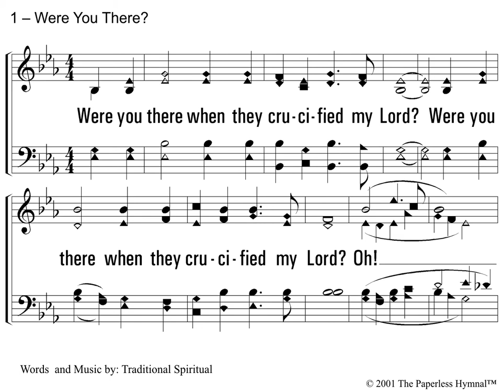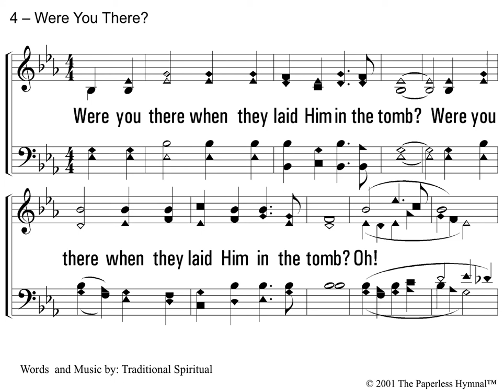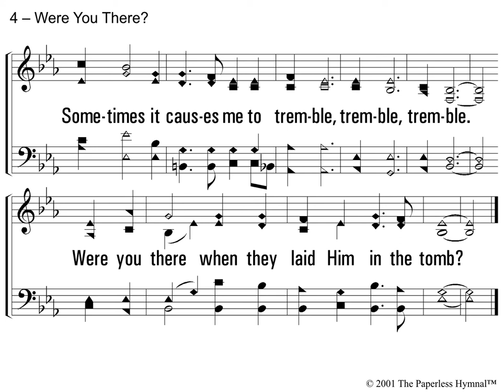Were You There?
This acapella recording is provided by Acapeldridge. For more of his wonderful Christian music, check out his channel

Please enjoy this song with lyrics and notes to sing along.